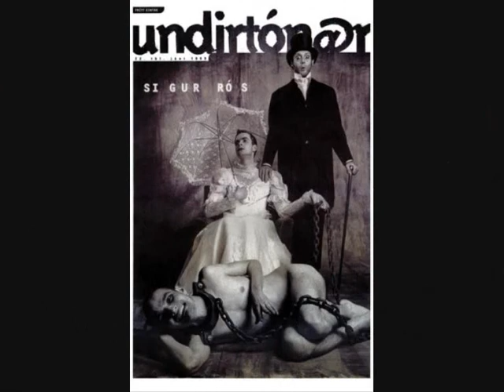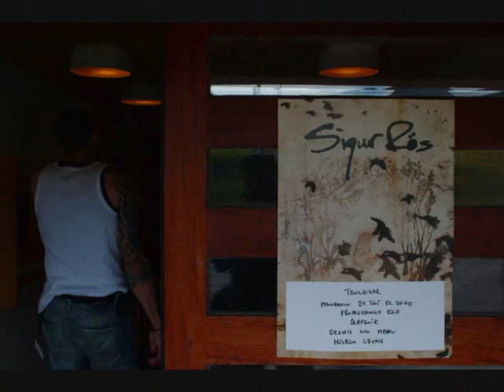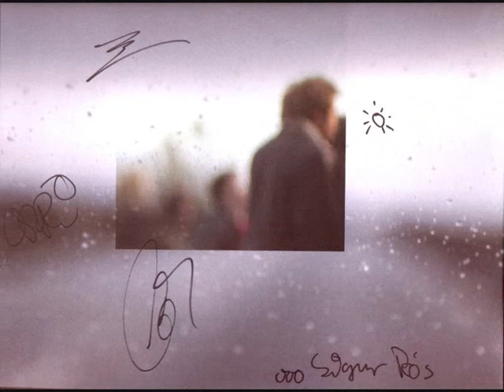Sigur Ros Exclusive photos!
The great pictures